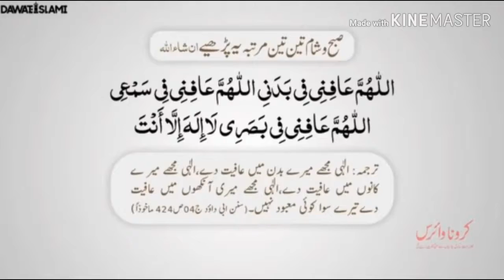Itni frustration aj se plhy kbi nai hui😔|Breakfast to Dinner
quarantine life#quarantine life vlog#quarantine life 2020#InAbuDhabi
Sharing my Routine#Sharing my Daily Routine#Pakistani Youtuber
Quarantine life routine

pakistani_mom_life